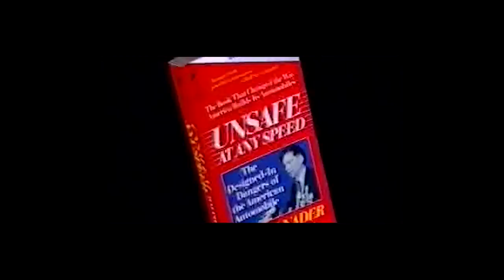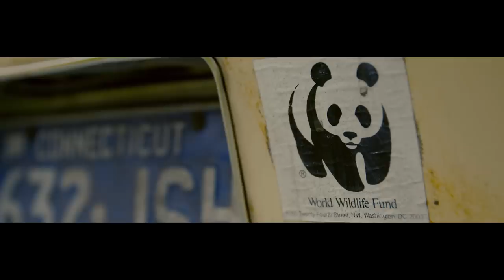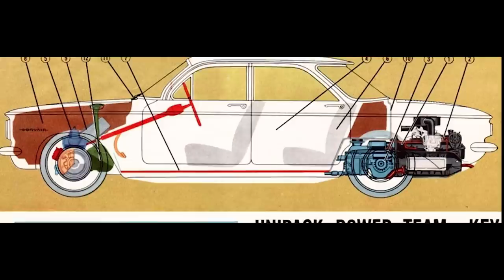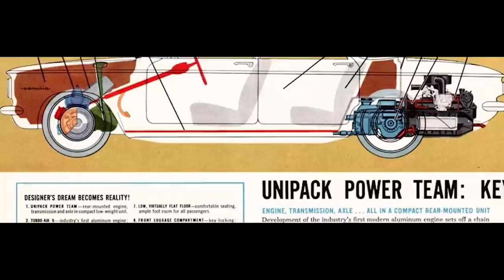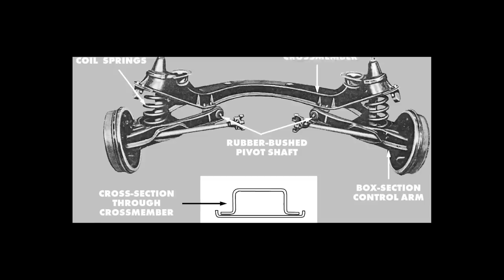Will the Corvair Kill You? | Hagerty Behind the Wheel - Episode 1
In 1965, a young lawyer named Ralph Nader published a book, "Unsafe at Any Speed," which was a harsh critique of automotive safety. One chapter of the book was dedicated to the curious handling of the Chevrolet Corvair, which Nader called “the one-car accident.”

On a wide-open runway in a borrowed Chevy Corvair that was once owned by Nader himself (we aren’t kidding), Hagerty’s Larry Webster sets out to test Nader’s assertions and answer the question, “Will the Corvair kill you?